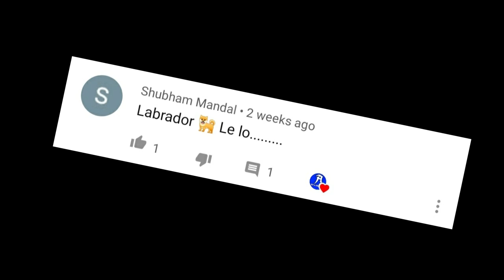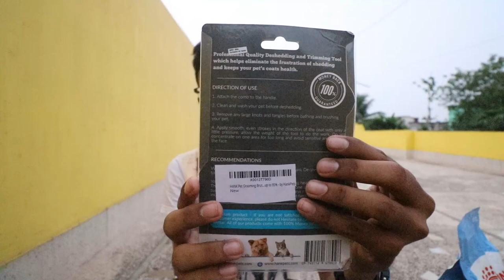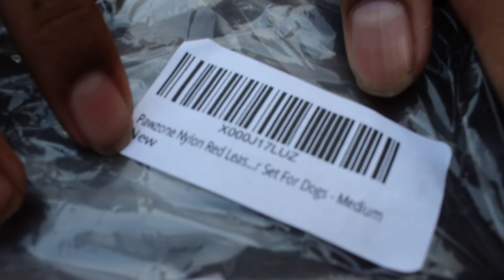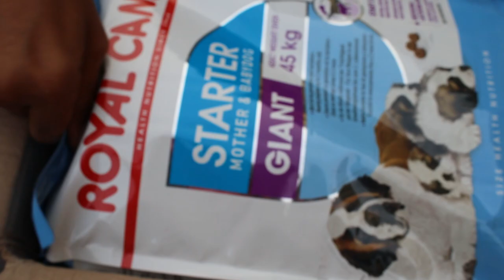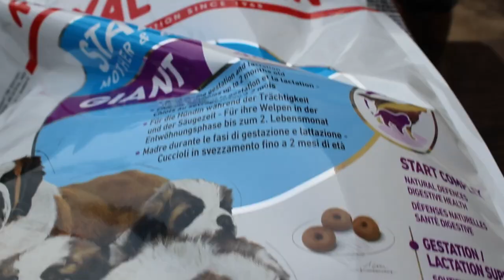Supplements you should Purchase before adopting a DOG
HELLO EVERYONE, MY NAME IS AKASH. IN THIS VIDEO, I AM GOING TO SHOW YOU THE THINGS WHICH YOU SHOULD BUY BEFORE ADOPTING A DOG.

PRODUCTS'S LINK :-

Royal Canin Food
Trimming Tool

JAI HIND